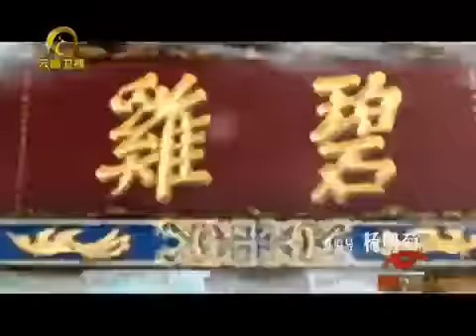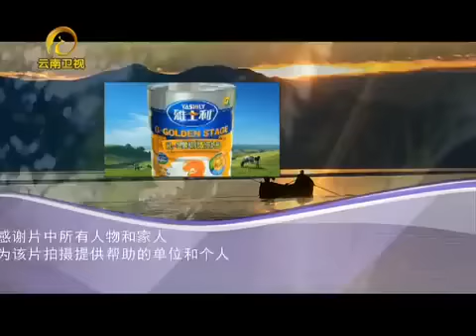《味道云南》第2集 人间清欢—麦芽、香草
《味道云南》一共分10个篇章介绍云南美食,从开篇的《家宴春色》、《人间清欢》到充满浓浓怀旧乡愁的《岁月怀想》和《异乡别恋》,每个篇章看似毫无联系,但其中内核紧扣。